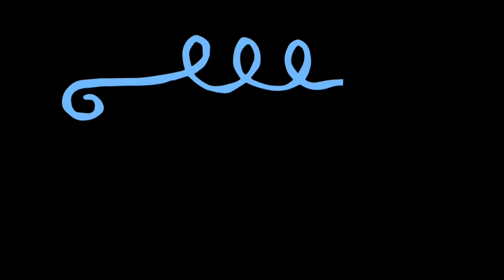남자경기보다 더 화끈하다! 뜨면 무조건 스매시! 국대표 여자복식 / 김소영 공희용 vs 김혜린 백하나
2020 요넥스 슈퍼매치
김소영(인천국제공항)-공희용(전북은행) vs 김혜린(인천국제공항)-백하나(MG새마을금고)

2020 Yonex Super Match
Kim So-young (Incheon International Airport) - Gong Hee-yong (Jeonbuk Bank) vs. Kim Hye-rin (Incheon International Airport) - Baek Hana (MG Saemaeul Geumgo)

출처 : 채널 씨앤탑C&TOP(영상 업로드를 허락해주셔서 감사합니다)
편집 : 체육콕